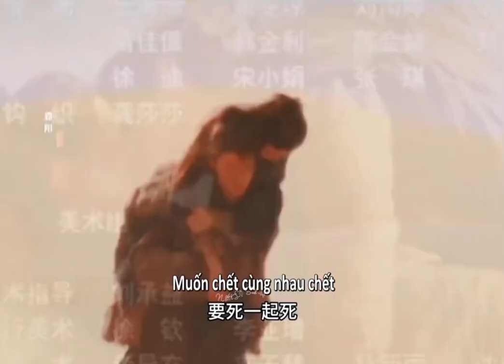Trường Phong Độ -Ngọc Như nhịn đói suốt nhiều ngày liên tục, chỉ vì để Cửu Tư được ăn no hơn 1 chút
Trong lúc đi tới U Châu để lánh nạn, phải băng qua một quãng đường dài và sa mạc gay gắt, vốn dĩ lương thực đã rất ít, lại cộng thêm việc bị nạn dân cướp mất gần như mất hết. Liễu Ngọc Như bởi vì muốn nhường lại thức ăn cho Cố Cửu Tư nên đã giấu chàng nhịn đói suốt nhiều ngày liên tục, nàng còn bảo với chàng rằng nếu như đến lúc hết lương thực nhưng vẫn không tìm được nước để uống thì hãy lấy máu của nàng để uống. Nhưng lúc mà Liễu Như Ngọc ngã xuống, Cố Cửu Tư liền cắt máu của bản thân bón cho Liễu Ngọc Như ăn để có thể chịu đựng thêm một chút. Hắn thà dùng cạn máu của mình để cứu nàng cũng không nguyện bỏ nàng lại một mình.